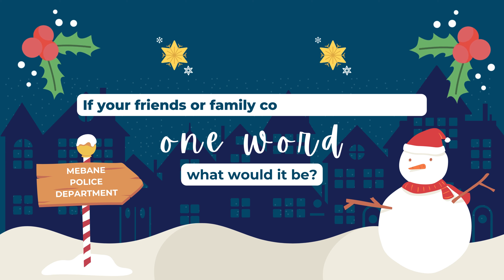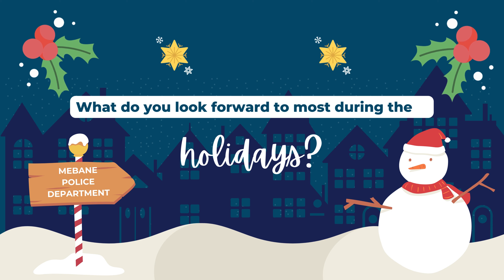Mebane PD Beyond the Badge Episode Four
Positively Mebane brings you 𝑴𝒆𝒃𝒂𝒏𝒆 𝑷𝑫 𝑩𝒆𝒚𝒐𝒏𝒅 𝒕𝒉𝒆 𝑩𝒂𝒅𝒈𝒆 𝑬𝒑𝒊𝒔𝒐𝒅𝒆 𝑭𝒐𝒖𝒓 with Chief McKinney from the Mebane Police Department. Learn about what a handful of officers enjoy doing in their free time and what holiday traditions they partake in. Our goal with this video series is to create more positive interactions with the individuals that keep Mebane safe.

The latest Mebane City Beat article, Mebane joins the Greenway Train, is available now on the Positively Mebane The article discusses how the greenway idea came to be and what the new greenway will offer to our community. On the website, under the Document Library tab, you will also find a recap of the December City Council meeting and the PowerPoint presentation. The latest Mebane on the Mic episode, Preserving Mebane's History, is also available. In this newest segment, Executive Director Traci Davenport explains how the Mebane Historical Museum came to be, what exhibits are currently featured, and what exciting new exhibition will be displayed in the New Year.